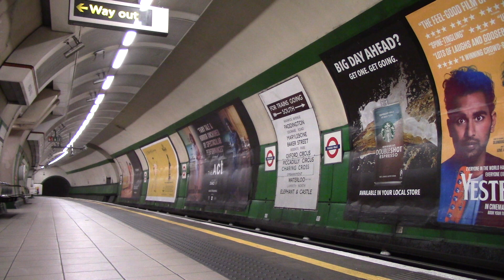(HD) LU Unpainted Aluminium 1972 Mk 1 Stock working Train 746 at Maida Vale 27/06/2019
In this video we see the London Underground's Unpainted Aluminium 1972 Mk 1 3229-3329 Stock the last silver train passing Maida Vale back in June 2019 working Train 746 Stonebridge Park Depot - Ruislip Depot on return from maintenance.